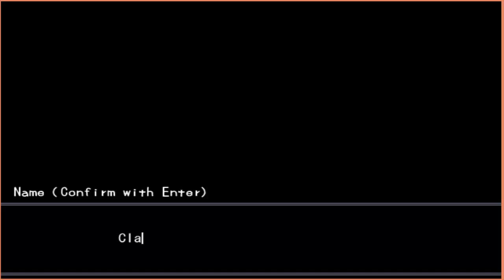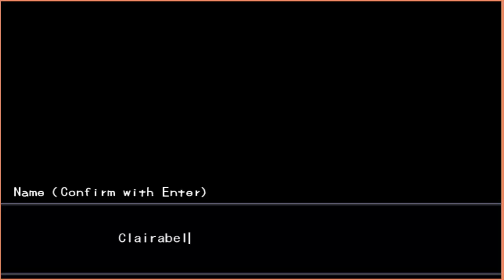Tangociss Plays! Truth! Episode 1! Kudoh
And so begins my new series

I hope you nice people enjoyed this video!

- Tangociss.

Did you lads like the video? Helps a good bit!